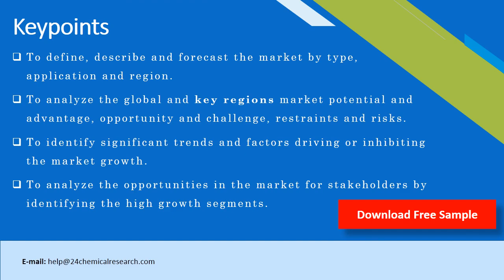Borosilicate Glass 7 0 Tubes Market Research Report 2020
The research report has incorporated the analysis of different factors that augment the market’s growth. It constitutes trends, restraints, and drivers that transform the market in either a positive or negative manner. This section also provides the scope of different segments and applications that can potentially influence the market in the future. The detailed information is based on current trends and historic milestones. This section also provides an analysis of the volume of production about the global market and also about each type from 2015 to 2026.